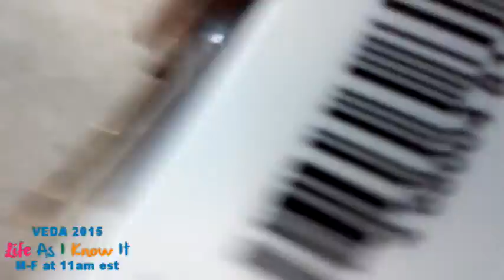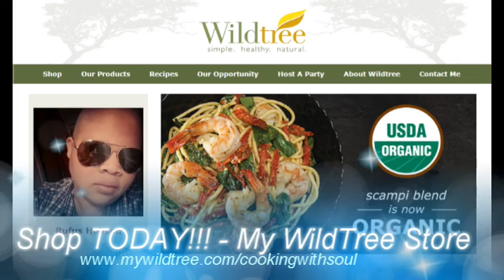VEDA 2015: Day 25 - Trying Something New! #91 | Life As I Know It Season 3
Season 3-Episode 91: "Trying Something New!" - Life As I Know It

Filmed with: Flip Video Ultra HD

Tags & Keywords»